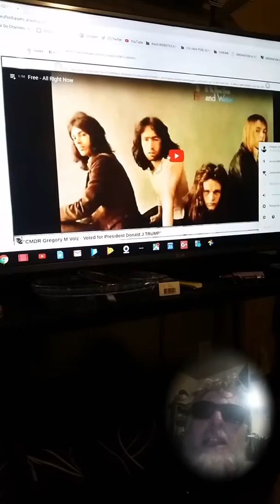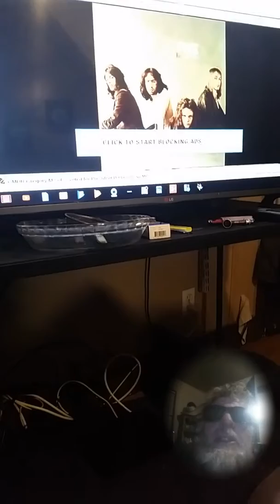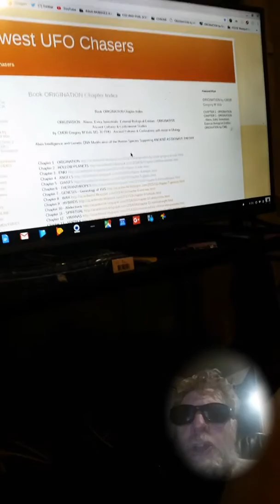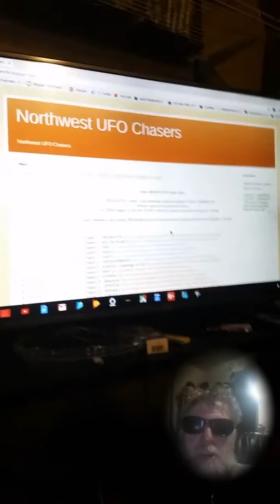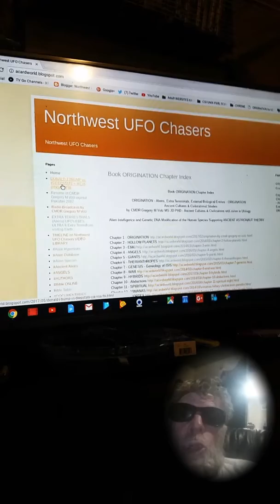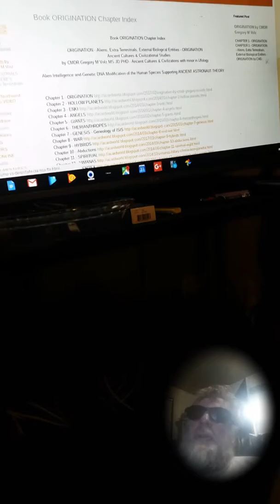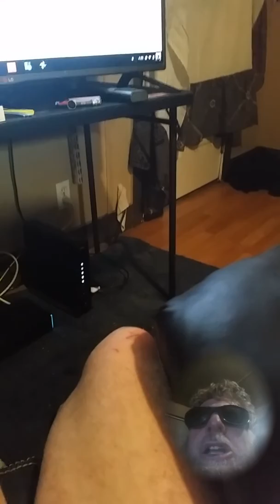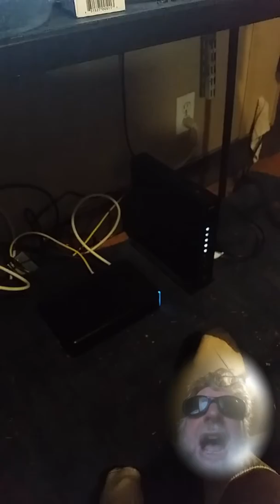Advanced intelligence terrestrial or extraterrestrial?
And this little video I get passionate and try to explain that the advanced intelligence that controls the weather on planet Earth and that is not the United States military in the contracts in the United States Navy because they're not controlling the weather but the creators of the planet are controlling the weather and in that regard Nibiru blew up they inhabited Mars they moved and Toad the moon into place and these people that work in the moon were known as the Watchers the Watchers genetically modified Homosapien on planet Earth and we know because dr. Spencer Wells in National Geographic